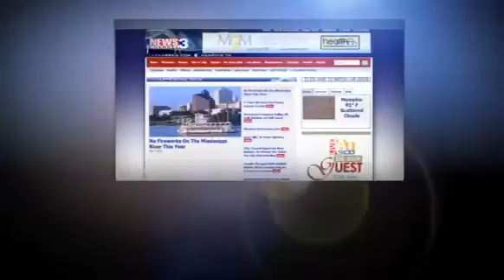Be Our Guest - Affordable Eyecare.mp4